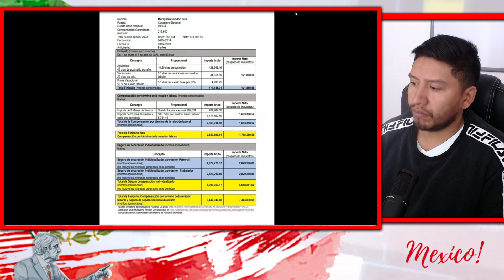PASO EN VIVO! DIP. VALIENTE DE MORENA EXHIBE LOS ATRAC0S DE LORENZO CORDOVA ¡TIENES QUE VERLO